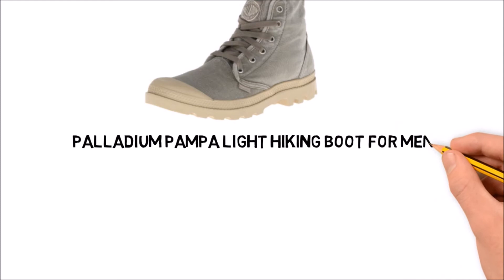Best Hiking Shoes for Men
Hiking is a serious sport and you need make meticulous preparations for it or you might end up endangering your life and sometimes that of your companions.

Choosing the right equipment, gear and accessories is extremely important and this is particularly true about the kind of hiking shoes that you chooses.

The choice of a pair of ‘hiking shoes for men’ is primarily determined by the kind of hike you undertakes and the amount of load you expects to carry.

The availability of new age material means that you don’t really have to wear very heavy hiking shoes any-more.